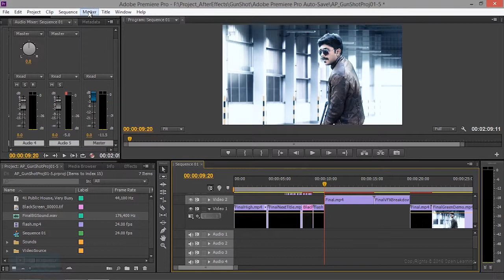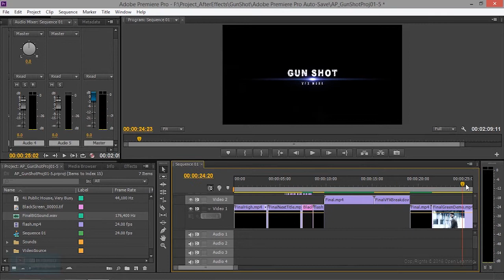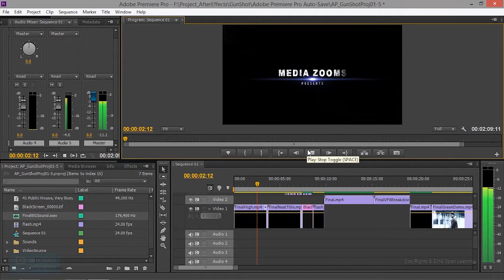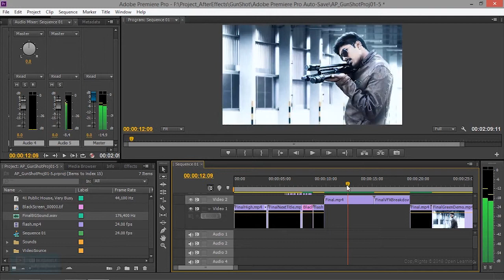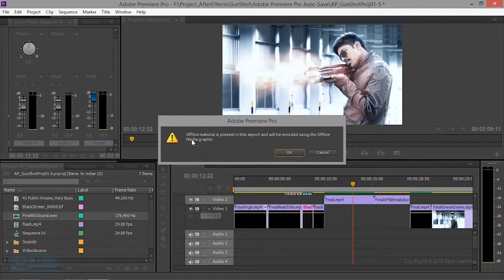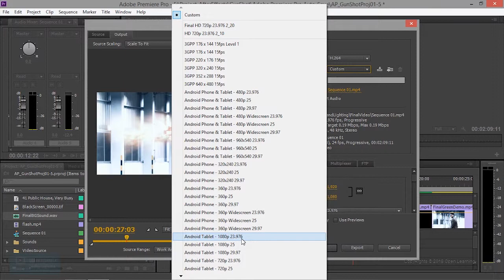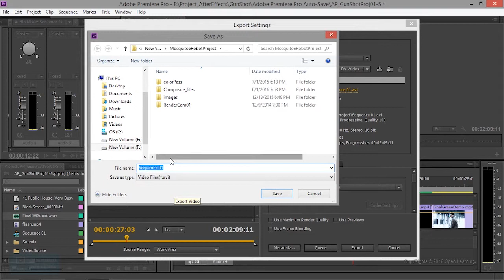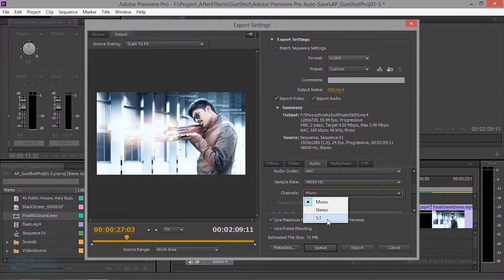Premiere Pro Tutorial for Beginners | Final Video Editing Output | Lesson 15/16 | Tamil Tutorial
Complete Nuke Tutorials for Beginners